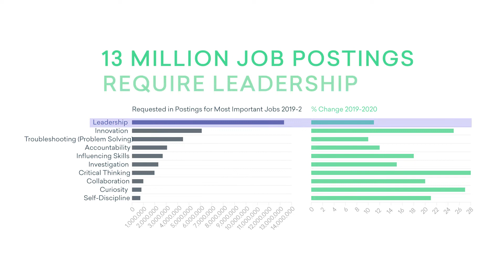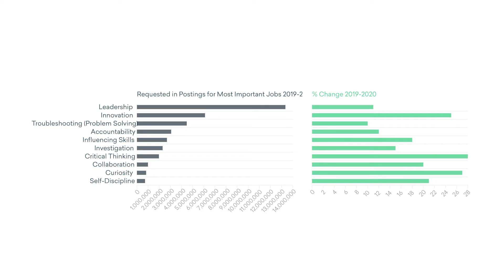Human Skills: What It Means to Be Human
Last week we talked about the most important career areas for 2021, but what skills do you need for those jobs? Here are TEN human skills that we focus on in today’s 🍺 with Emsi:

- Leadership
- Influencing
- Accountability
- Self-discipline
- Trouble-shooting
- Critical thinking
- Innovation
- Investigation
- Curiosity
- Collaboration

These are only some of the many skills that will be important for jobs in 2021. Head to our blog to see them all.